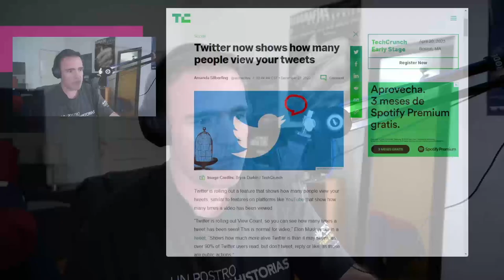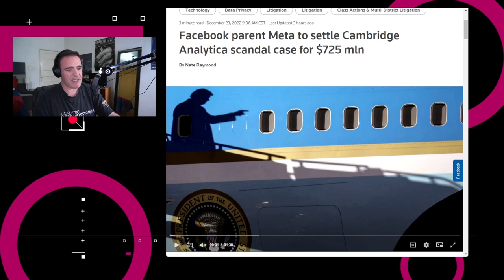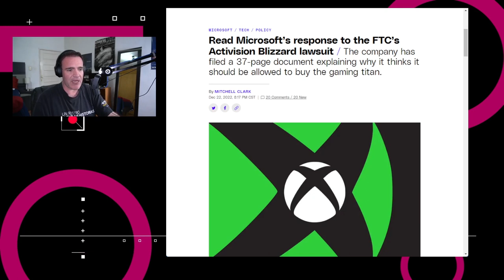Revisa tus contraseñas de Lastpass - NTX 278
Meta paga multa millonaria, Microsoft responde a la FTC y es hora de revisar nuestras contraseñas en Lastpass.

00:15  -ByteDance confirmó un informe del New York Times de que algunos empleados rastrearon a varios periodistas y asociados en TikTok, obteniendo direcciones IP y datos de usuarios.

00:47 -Twitter empezó a implementar el Conteo de Vistas en Android y iOS, el cual mostrará públicamente cuántas vistas tiene un tweet.

01:07 -Meta accedió a pagar un acuerdo de $275 millones de dólares en una demanda colectiva que acusa a la compañía de permitir que terceros, como Cambridge Analytics, accedieran a la información personal de usuarios.

01:38 -Microsoft presentó su respuesta a la demanda de la Comisión Federal de Comercio de los Estados Unidos para impedir su compra de Activision Blizzard.

02:09 -El administrador de contraseñas LastPass reveló que tuvo una violación de datos en agosto, y en ese momento comentó que un actor malicioso “tomó partes del código fuente y alguna información técnica patentada por LastPass”.

03:11 Análisis: ¿Quién protege a nuestros protectores?